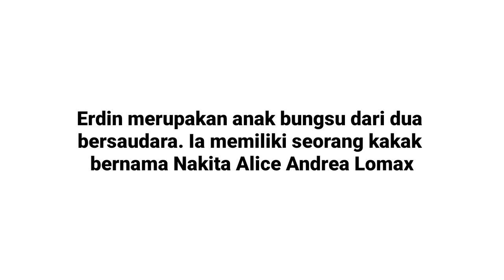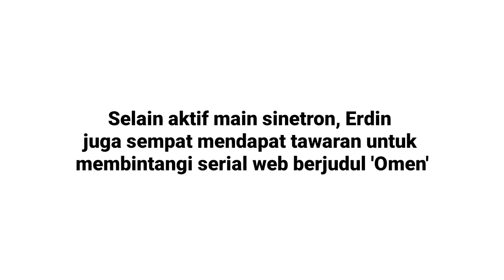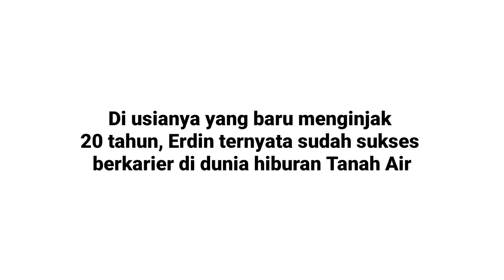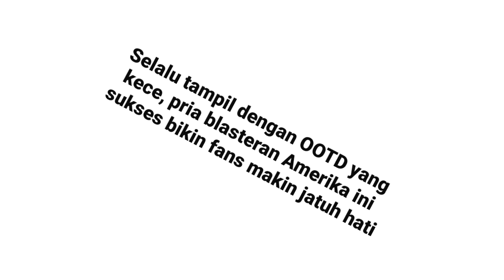9 Potret Kece Erdin Werdrayana, Sosok Bima Di Sinetron ANAK BAND. Blasteran Amerika Lho!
Salah satu sinetron yang sedang naik daun adalah sinetron ANAK BAND yang tayang di SCTV. Selain mengangkat alur cerita dramatis, sinetron ini juga dibintangi oleh banyak artis muda berbakat. Salah satunya tokoh BIMA yang diperankan oleh Erdin Werdrayana. Berperan antagonis, berikut 9 potret kece Erdin Werdrayana yang bikin jatuh hati!